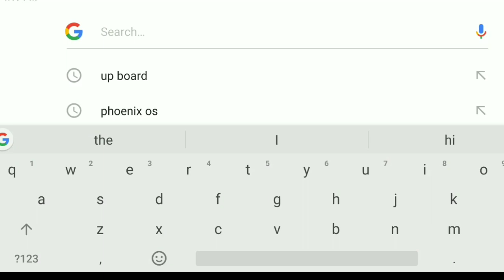NIOS परीक्षा कैसे पास करे/previous 5 years nios question paper/nios exam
Detail for nios:- Nios admission:-
10th & 12th students
Add:- sankat mochan crossing (opposite to Canara  bank ) varanasi

Nios exam 2019
Nios exam date
Nios on demand exam date
Nios center
Nios admission 2019
Nios question paper
Nios exam 10th
Nios exam 12th
Nios kya hai
Nios result
Nios ki manyata
Nios previous years question paper
Nios 5 years previous question paper